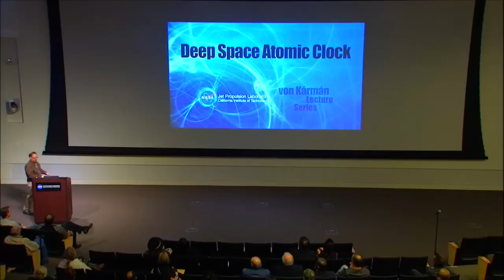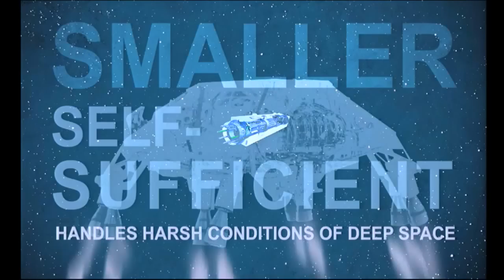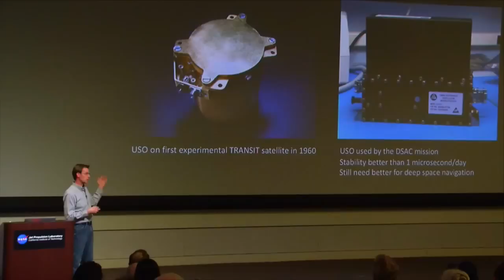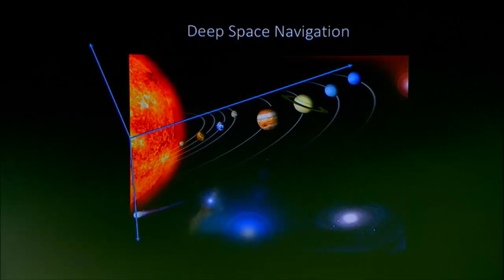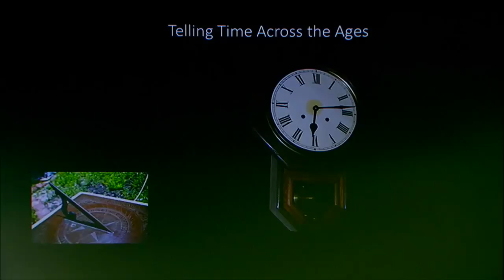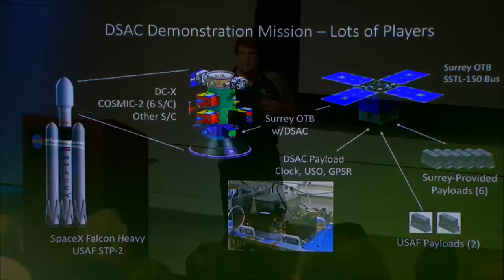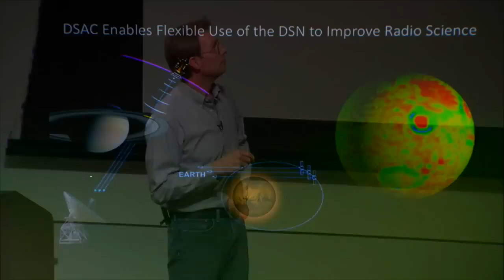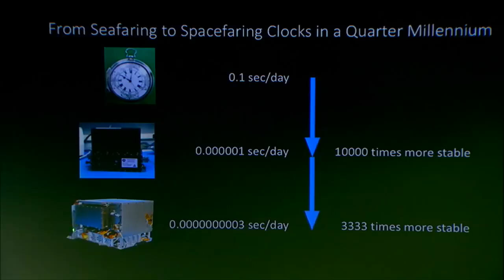NASA Jet Propulsion Laboratory Live Stream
NASA's Jet Propulsion Laboratory invites you to watch live about everything from Mars rovers to monitoring asteroids to cool cosmic discoveries. From the lab to the lecture hall, get information directly from scientists and engineers working on NASA's latest missions.